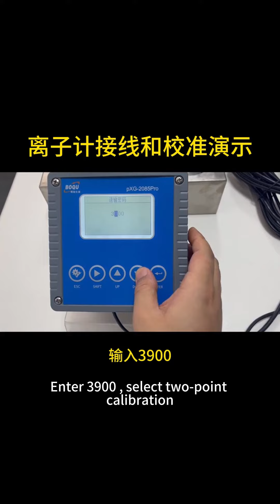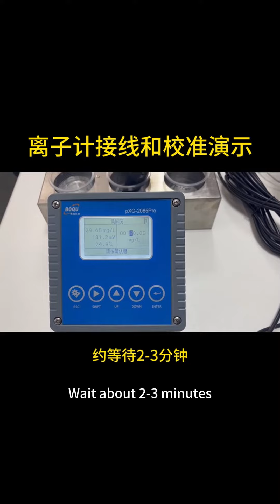Ion meter sensor calibration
How to calibrate Ion sensor? F-,Cl-,Mg2+,Ca2+,NO3-,NH+